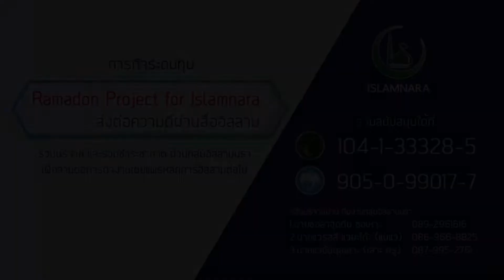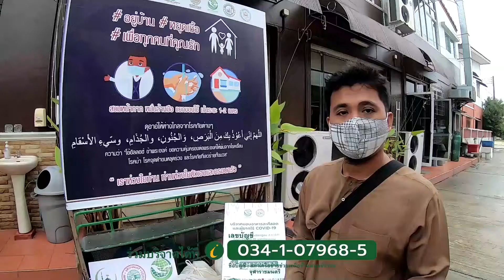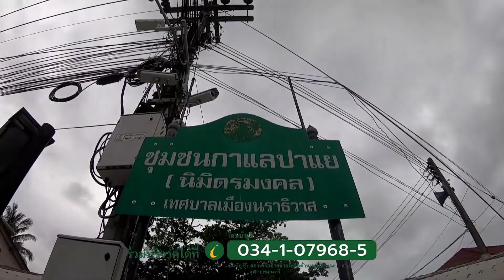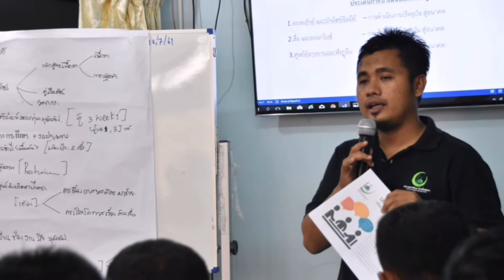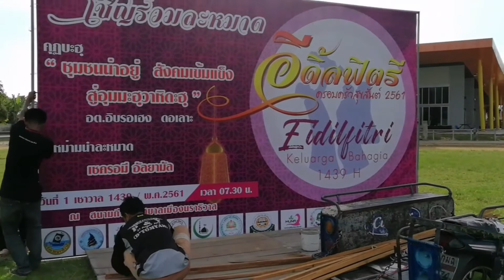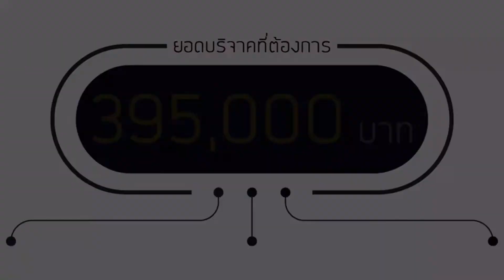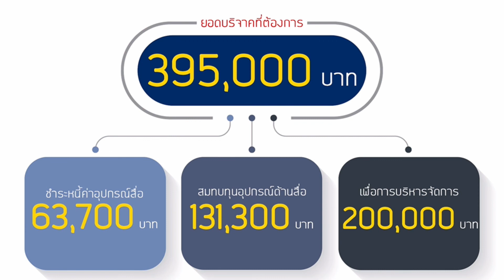ภารกิจระดมทุน Ramadon Project for Islamnaraส่งต่อความดีผ่านสื่ออิสลาม ร่วมบริจาค และร่วมชำระซากาตฯ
อาทิตย์ ที่ 3 พฤษภาคม 2563
ภารกิจระดมทุน Ramadon Project for Islamnara
ส่งต่อความดีผ่านสื่ออิสลาม ร่วมบริจาค และร่วมชำระซากาต ผ่านกลุ่มอิสลามนรา
เพื่อสานต่อภารกิจงานเผยแพร่หลักการอิสลามต่อไป
ร่วมบริจาคและสนับสนุน กลุ่มอิสลามนรา ผ่านบัญชี ธ.กรุงไทย 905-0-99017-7 สาขานราธิวาส และ ธ.อิสลาม ฯ สาขานราธิวาส เลขบัญชี 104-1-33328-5 ทั้งสองบัญชีจะขึ้นชื่อ ซอลาฮุดดีน ซอเหาะ เป็นชื่อแรก (เพราะเป็นบัญชีร่วม 3 คน) โทร 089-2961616 ซอลาฮุดดีน 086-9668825 แวรุสลี ติดตามผลงานผ่านเพจ "islamnara อิสลามนรา"และ